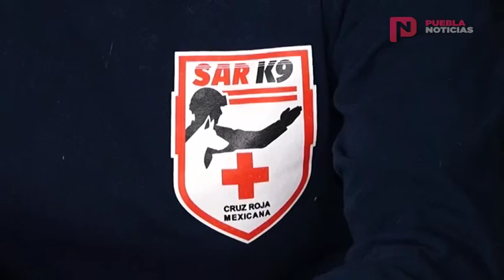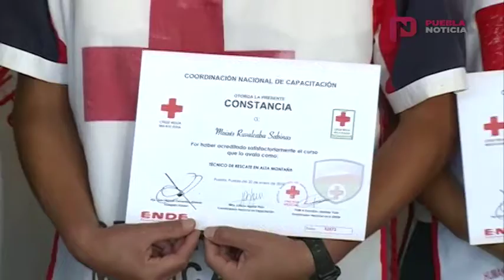PueblaNoticias Trabajan en días festivos y cuidan a los demás